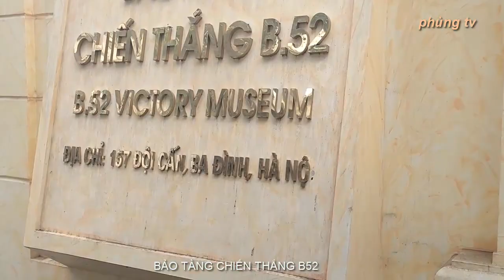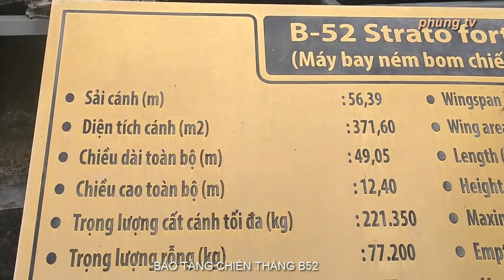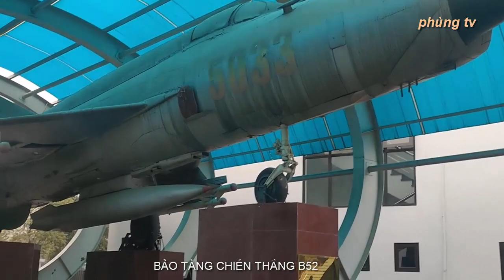KHÁM PHÁ BẢO TÀNG CHIẾN THẮNG B52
Đây là Bảo tàng chiến thắng B52 trực thuộc Cục Chính trị, Bộ Tư lệnh Thủ đô Hà Nội. Bảo tàng thuộc loại hình lịch sử quân sự, nằm trong hệ thống các bảo tàng của Lực lượng vũ trang nhân dân, là trung tâm văn hóa, lịch sử tiêu biểu của Thủ đô Hà Nội, nằm trong tổng thể không gian văn hóa di tích lịch sử “Hồ Hữu Tiệp, xác máy bay B-52”, và làng hoa cổ truyền Ngọc Hà. Bảo tàng có nhiệm vụ nghiên cứu, sưu tầm, bảo quản, trưng bày và giới thiệu về quá trình xây dựng, chiến đấu và trưởng thành của Lực lượng vũ trang Thủ đô qua các thời kỳ lịch sử, mà đỉnh cao là Chiến thắng “Hà Nội - Điện Biên Phủ trên không”, đập tan cuộc tập kích đường không chiến lược bằng máy bay B-52 của đế quốc Mỹ vào Thủ đô Hà Nội.
Tới bảo tàng, du khách tham quan không gian trưng bày trong nhà với diện tích 1.500 m2, được xây dựng theo lối kiến trúc hiện đại, mang biểu tượng của đài chiến thắng vinh quang. Nội dung trưng bày trong nhà gồm giới thiệu truyền thống “Quyết tử để Tổ quốc quyết sinh” của Lực lượng vũ trang Thủ đô Hà Nội qua các thời kỳ lịch sử. Trưng bày về Chiến dịch “Hà Nội - Điện Biên Phủ trên không” với nhiều hình ảnh, hiện vật cùng với các giải pháp trưng bày, ánh sáng thể hiện khái quát về âm mưu của địch, sự tàn khốc của chiến tranh hủy diệt ở Bệnh viện Bạch Mai, phố Khâm Thiên. Cùng với đó là hình ảnh khắc phục hậu quả của máy bay địch bắn phá Hà Nội; hình ảnh quân và dân ta vượt lên mất mát, đau thương, chiến đấu bảo vệ Thủ đô, hạ gục máy bay chiến lược B-52 và nhiều lại máy bay khác,…
Không gian trưng bày trong nhà được xây dựng theo lối kiến trúc hiện đại, mang biểu tượng của đài chiến thắng vinh quang.
Về diễn biến Chiến dịch, Bảo tàng trưng bày bản đồ diễn biến Chiến dịch. Bên cạnh đó, phần trưng bày này còn kết hợp với sa bàn tổng hợp và kết hợp với phim 3 màn hình, giới thiệu khái quát diễn biến Chiến dịch “ Hà Nội - Điện Biên Phủ trên không” trong suốt 12 ngày đêm cuối tháng 12/972. Đó là hình ảnh bộ đội tên lửa anh hùng bắn rơi máy bay chiến lược B-52; trận địa pháo phòng không 100mm của tự vệ khu phố Đống Đa đánh trả quyết liệt máy bay Mỹ; hiện vật của Liên đội tự vệ Hoàn Kiếm - Hai Bà Trưng bắn rơi máy bay F111A đêm ngày 22/12/1972; Không quân nhân dân Việt Nam sẵn sàng cất cánh chiến đấu bảo vệ Thủ đô; máy bay B-52 bị bắn rơi trên bầu trời Hà Nội;...
Ngoài khu trưng bày trong nhà, bảo tàng còn có khu trưng bày ngoài trời với diện tích khoảng 4.000m2, trưng bày các vũ khí, khí tài mà quân, dân Thủ đô đã sử dụng và lập công, cùng một số mảnh xác máy bay Mỹ. Những hiện vật đang trưng bày tại đây tái hiện sinh động về một thế trận phòng không nhân dân rộng khắp. Một thế trận đã tạo ra sức mạnh tổng hợp với “Máy bay tầm cao; tên lửa tầm trung; súng máy phòng không, súng cao xạ tầm thấp” nhằm đánh bại chiến dịch sử dụng “Pháo đài bay” B-52 đánh, phá Hà Nội của đế quốc Mỹ.
Xác “Pháo đài bay B52”thân dài: 59,05m; sải cánh: 56,39m đang nằm dài trên mặt sân khuôn viên phía trước Bảo tàng khiến những du khách đến tham quan không khỏi kinh ngạc trước sức chịu đựng của một Hà Nội kiên cường dưới mưa bom, bão đạn chiến tranh, cũng như tinh thần đoàn kết chiến đấu của người Hà Nội. Cùng với đó, Bảo tàng đã thu thập hồ sơ các di tích chiến thắng B-52 tiêu biểu ở Hà Nội như Đài tưởng niệm Khâm Thiên; điểm B52 rơi đầu tiên ở xã Phù Lỗ, huyện Sóc Sơn; Sở chỉ huy phòng không nhân dân; trận địa phòng không ở phường Bạch Đằng, quận Hai Bà Trưng; các trận địa tên lửa bảo vệ trong 12 ngày đêm năm 1972. Những hình ảnh hay hiện vật tại Bảo tàng Chiến thắng B-52 đều gắn với nhân vật cụ thể hay đơn vị cụ thể cùng với những câu chuyện hào hùng trong 12 ngày đêm lịch sử.